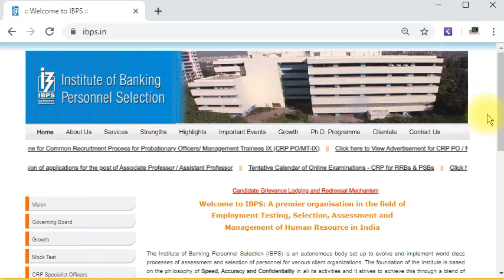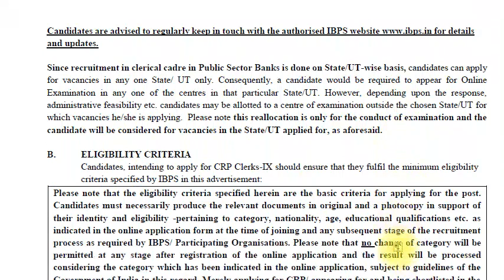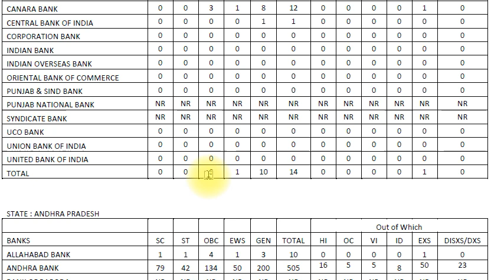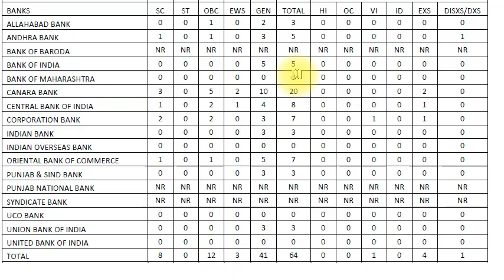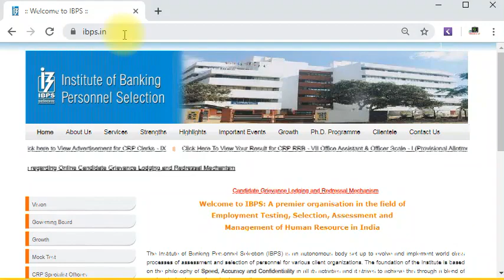12075 টা পদ খালী | বেংকৰ চাকৰি | IBPS Clerk notification 2019 | EduCareGK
Important Books

📖 IBPS Clerk Practice Set

📖 IBPS Bank Clerk Guide

📖 IBPS English